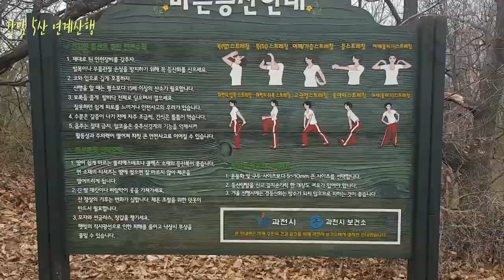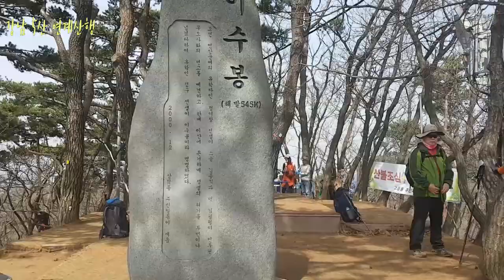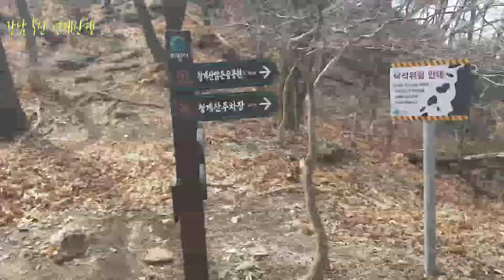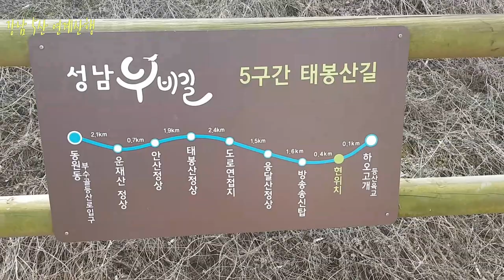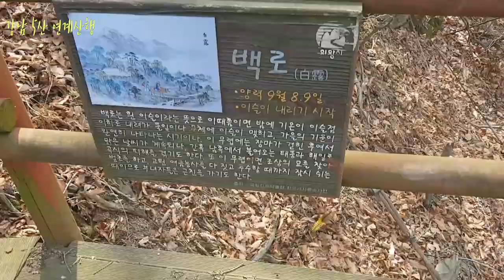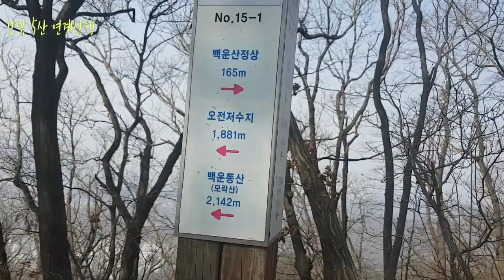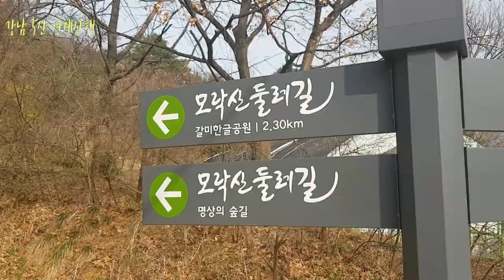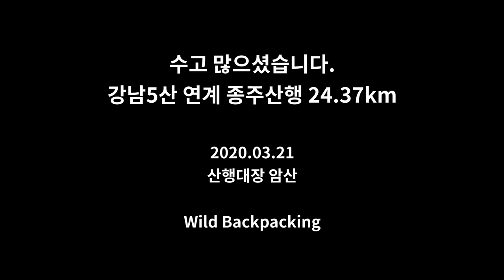강남 백운산외 4산 종주산행 24.37km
강남 5산 연계 종주산행 24.37km
대공원역-청계산-이수봉-국사봉-우담산-바라산-백운산-모락산-인덕원역